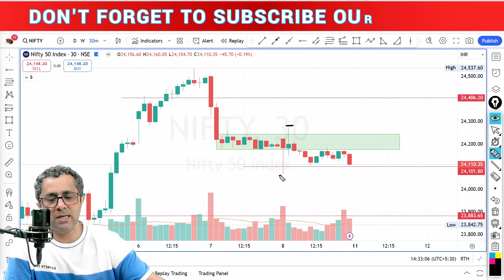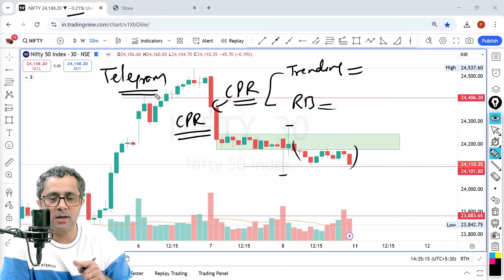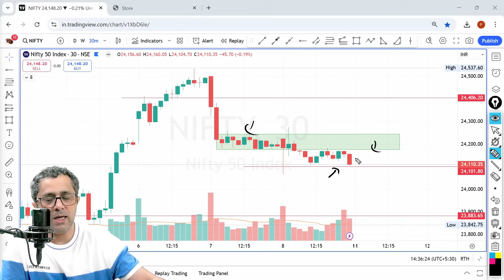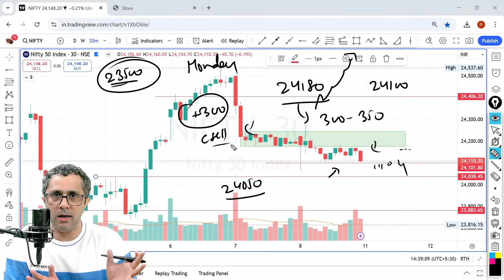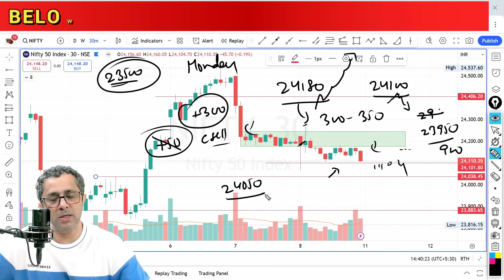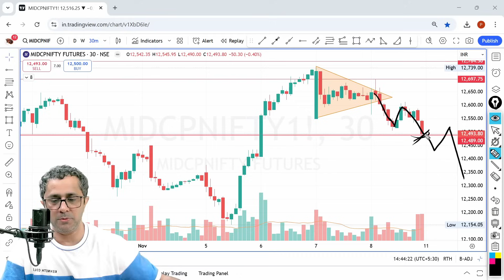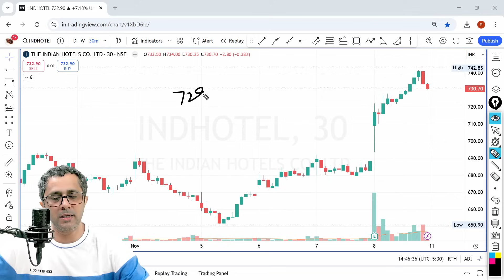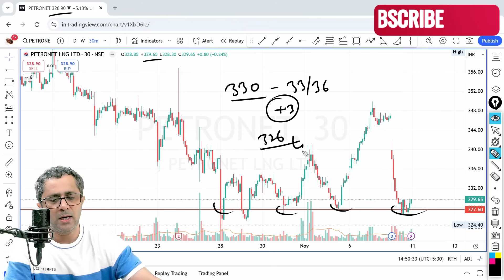Trade Setup For Nov-11 || Intraday Analysis For Tomorrow || Nifty Hold 24000 To Rise Back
Nifty is trying to hold 24000 is this a sign of bounce back or will market hit 23500 in coming week.

On our Channel we discuss all about charts, how market will react, learn technical analysis. We educate new traders about market movements and teach them how to handle their investments.